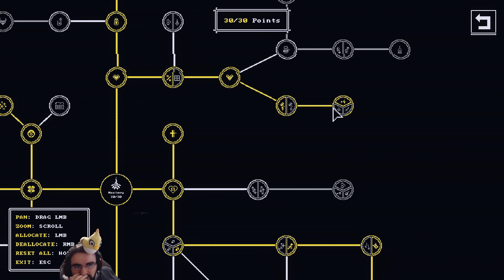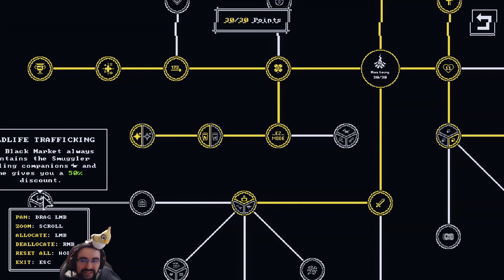[100%] Tiny Rogues Heaven & Hell #30 - C'EST HONTEUX !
Bienvenue à vous chers bambis pour un tout nouveau let's play ! (en LP en 2024 ? lol mdr)

Ayant joué à ce petit jeu sympatoche à sa sortie et ayant poncé son contenu à fond, notre cher dev RubyDev a décidé de sortir... comment dire ... une "petite" mise à jour.

Enormément de nouveaux contenus ont été rajouté et je me suis dit "Pourquoi pas faire découvrir tout ça en live ? Sachant que c'est un bon jeu !"

L'objectif sera évidemment d'atteindre le 100% des succès du jeu ! (ez)

Sur ce, bon visionnage et à bientôt :D